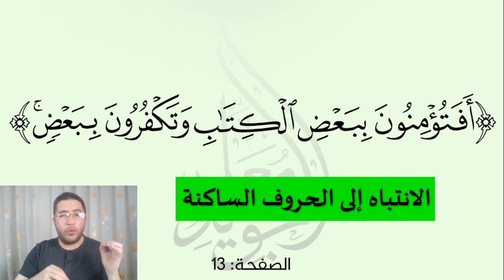كيف نقف على ضاد ساكنة عندما نقرأ قوله تعالى أفتؤمنون ببعض الكتاب وتكفرون ببعض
في الآية 85 من سورة البقرة قوله تعالى: أفتؤمنون ببعض الكتاب وتكفرون ببعض.
فالوقف على الضاد الساكنة يتطلب مهارة وتركيزا، ولك حتى تأخذ الضاد حقها من الاستطالة وباقي الصفات. فكيف نقف بشكل صحيح على حرف الضاد؟
شاهد الفيديو لمزيد من المعلومات والتدريبات...

سورة البقرة
الصفحة 13
معلم التجويد